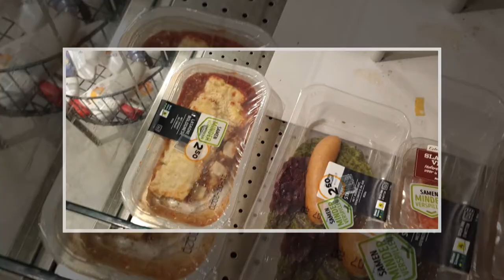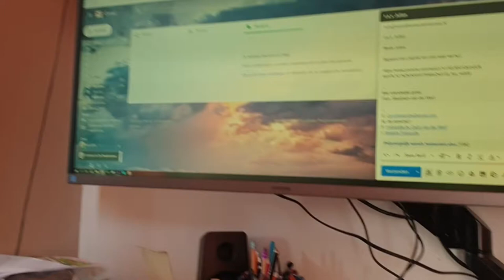Naar de Jumboot #673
Ja wij zijn gewoon zo gek als een deur maar dat hebben jullie al wel in de gaten hoe leuk wij doen tegen elkaar waar we ook zijn en bij de Jumboot vinden ze dat ook geweldig.

 Dieren

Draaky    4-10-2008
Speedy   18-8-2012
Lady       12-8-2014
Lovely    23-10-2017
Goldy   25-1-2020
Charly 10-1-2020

Afspeellijsten:
✖ VLOGS -
✖ PERSOONLIJK -
✖ TAGS & CHALLENGES -
✖ SHOPLOGS -
✖ Knutselen